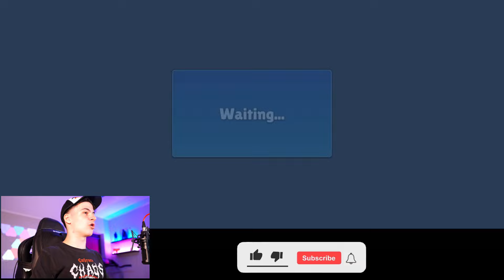CLAIM EXCLUSIVE FULL REWARDS IN STUMBLE GUYS!